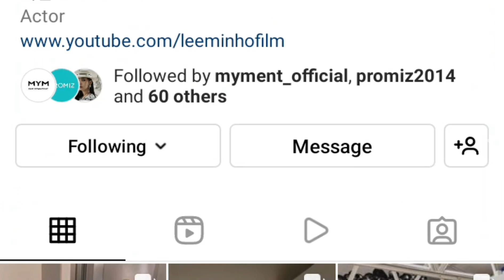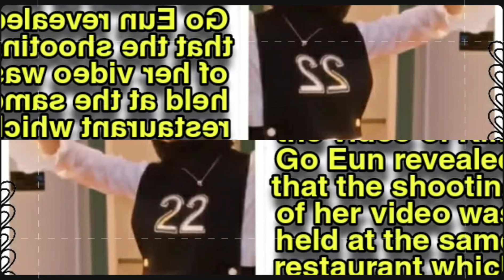LEE MIN HO AND KIM GO EUN WENT TO THE SAME RESTAURANT?!!